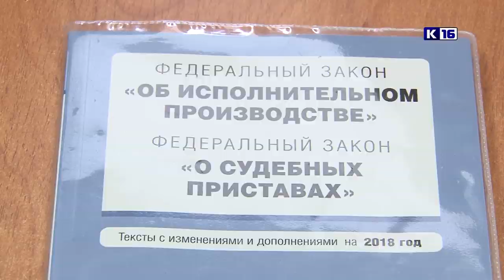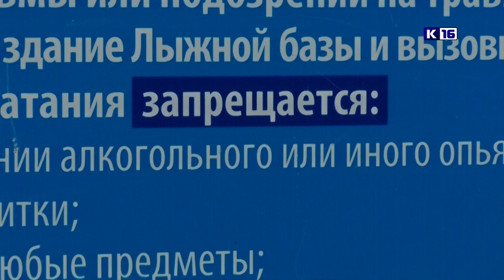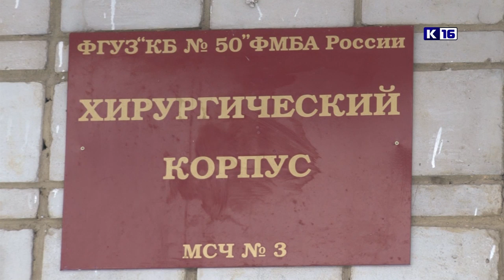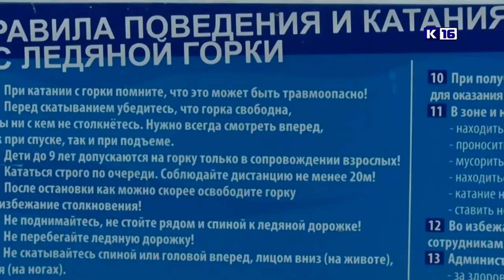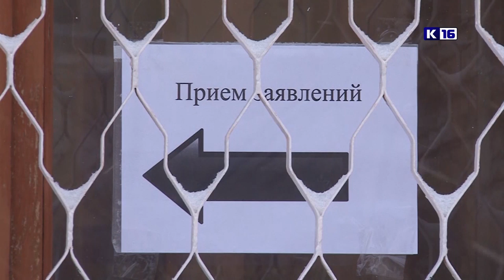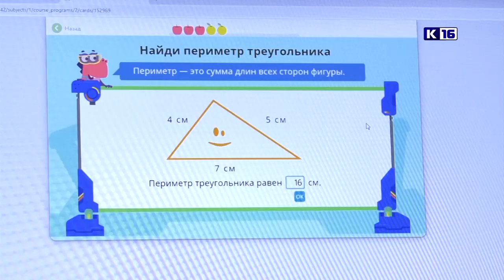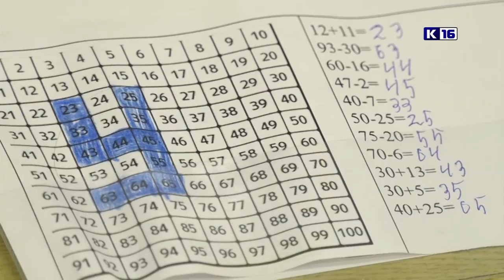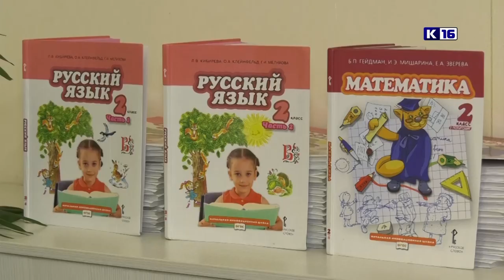Новости Сарова 14.01.2020